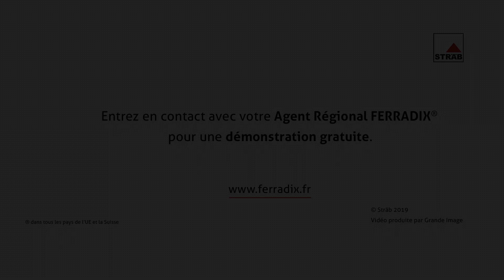Cloche de carottage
Maintenant encore plus facile - avec la cloche de carottage unique, la surface peut être creusée avec précision.